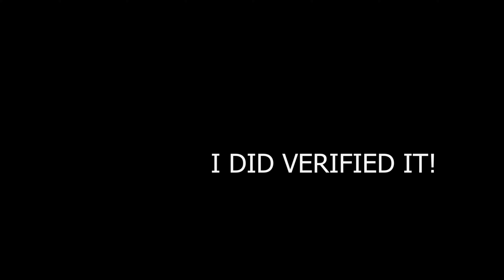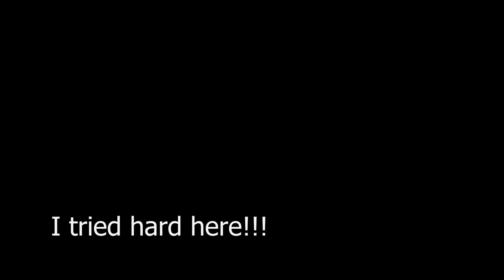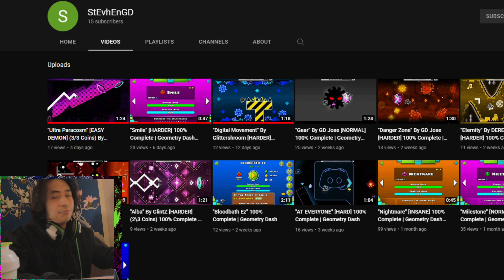WOW! (Playing GD Levels)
Hi! I'm this guy who plays Geometry dash and I cry about it!

Thanks for this experience! STEVFHORD (his GD Name)

He let me play his level and make a video about it
memories, I guess
one of the people I met in this gaming community.

You make great levels too! I like it!
Thank You! ( I beat one of your levels haha!)
(2:15)

check him out on YouTube
 StEvhEnGD (That's probably why they can create levels lol)

try his level too "GYLOCSENGD"